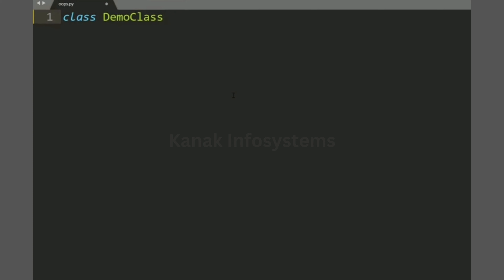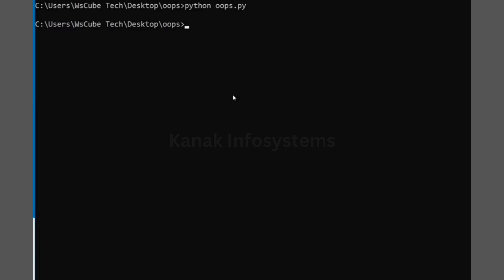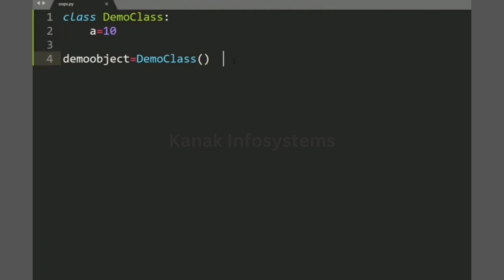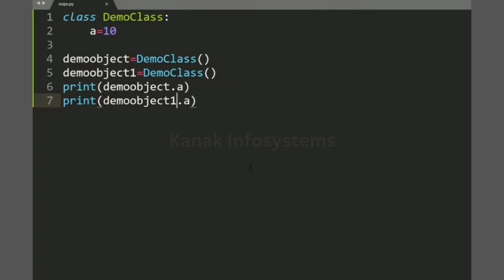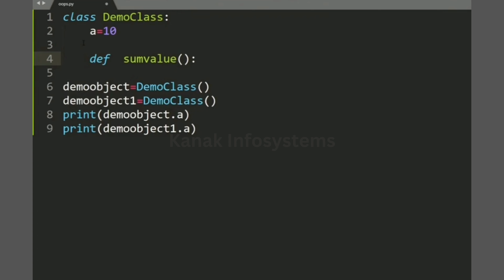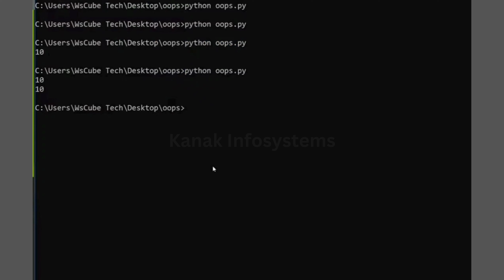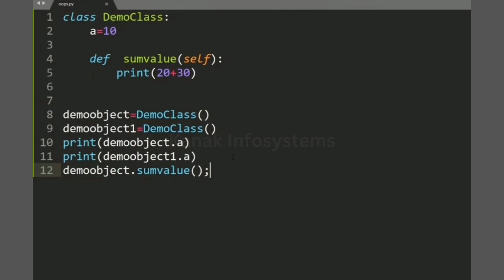Class and Object Concepts in Python - A Comprehensive Guide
🚀 Welcome to our in-depth tutorial on Class and Object concepts in Python!

Are you looking to level up your Python programming skills? Understanding Classes and Objects is a crucial step towards becoming a proficient Python developer. In this comprehensive video, we'll take you from the basics to mastery, covering everything you need to know about Classes and Objects in Python.
🔥 Whether you're a beginner looking to grasp the basics or an experienced developer aiming to fine-tune your skills, this tutorial has something for everyone. By the end, you'll have a strong foundation in Classes and Objects, opening up a world of possibilities in Python programming.
👨‍💻 Let's embark on this journey together! Hit the play button, and let's get started! 🔔👍